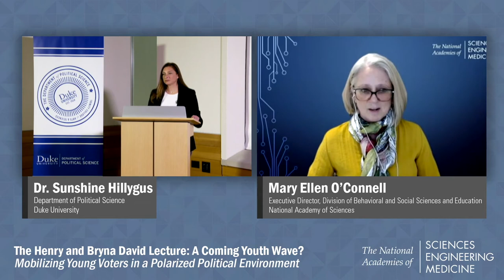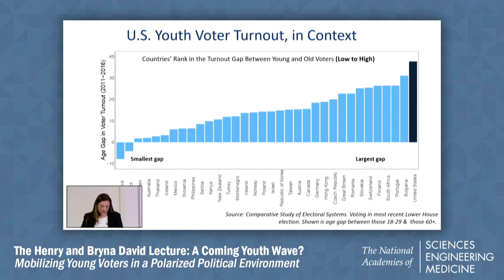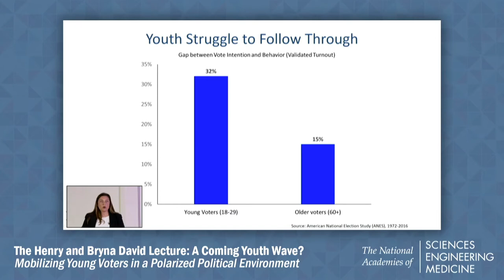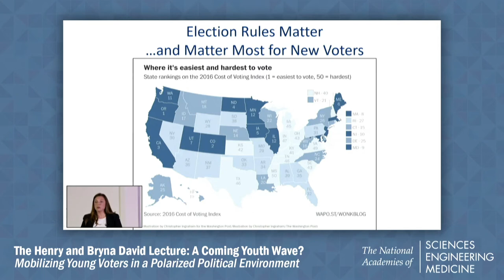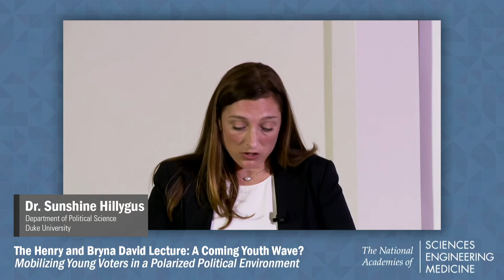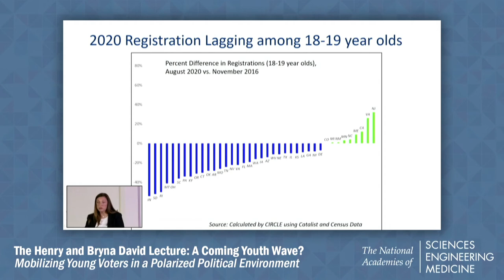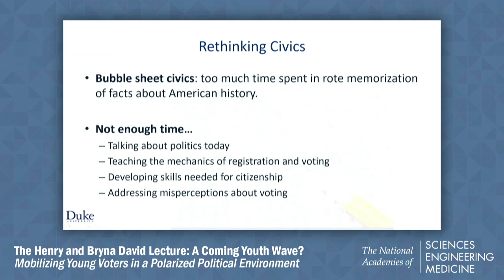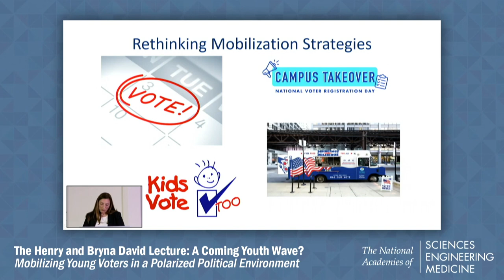A Coming Youth Wave? Mobilizing Young Voters in a Polarized Political Environment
Young Americans seem poised for unprecedented levels of civic and political participation. Will the recent wave of youth activism in protesting racial injustice translate into higher turnout rates in the 2020 election? Historically, youth voter turnout has been low. Young citizens typically vote at half the rate of older citizens, and this gap in turnout is much worse in the United States than in other democracies.

In this lecture, Dr. Hillygus evaluates the barriers and opportunities for mobilizing young voters in the 2020 election and beyond.